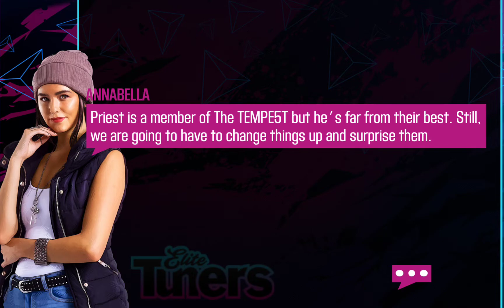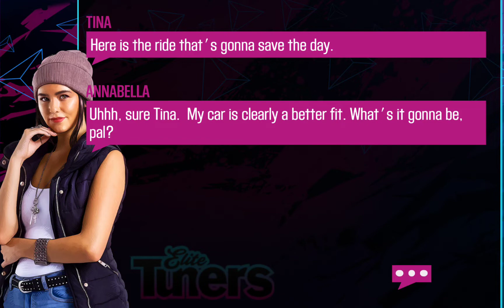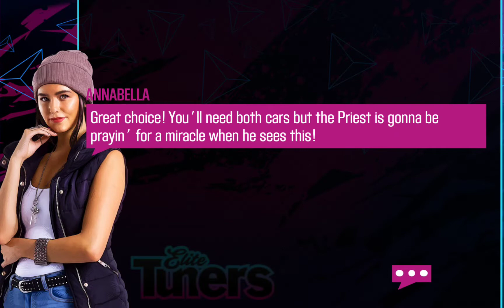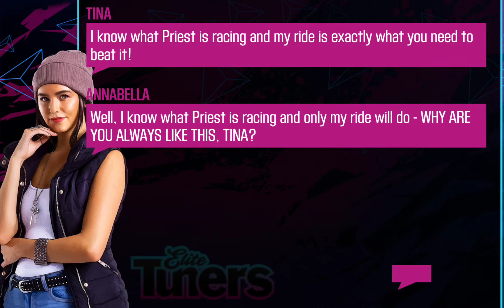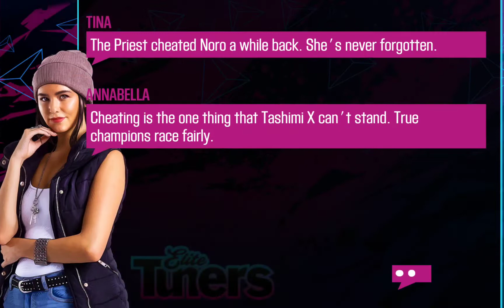CSR RACING 2 | LETS BEGIN WITH THE RX7 FOR UNDERGROUND